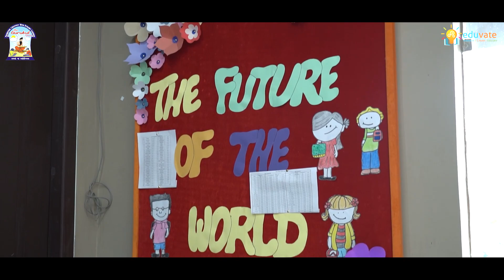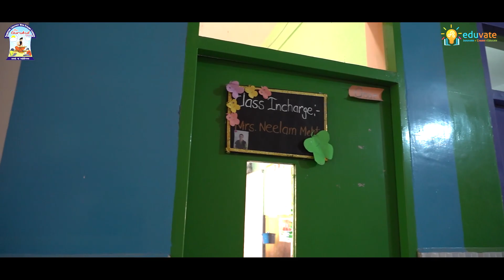The Gurukul School & Eduvate partnered to provide overall development to students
Eduvate has been helping numerous schools across India reach new heights in terms of student performance. One such example is The Gurukul school.

Eduvate curriculum approaches hands-on learning experience, with the help of different assets, we impart interactive learning. we integrate instructional design and prepare engaging and effective lesson plans.

Eduvate curriculum activities & kits are designed to encourage children to share and show off what they have learned. With an interactive touch-and-feel interface for learning, the Eduvate curriculum makes learning fun for kids. which helps students to become more confident, independent, and self-directed learners.